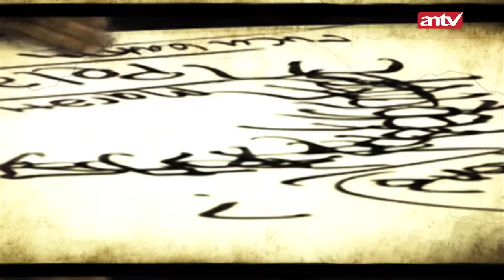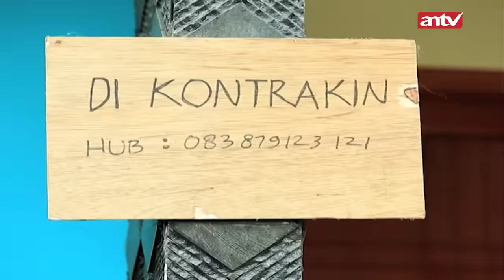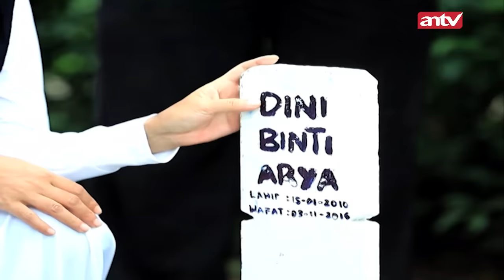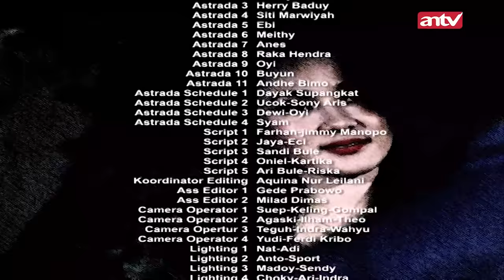Adu Ilmu Merah! "Kau Harus Mati, Siluman!" | Menembus Mata Batin The Series ANTV Eps 104 FULL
NL 4123 #7